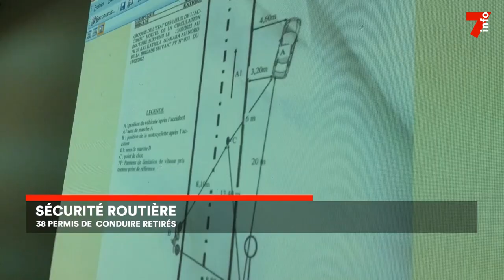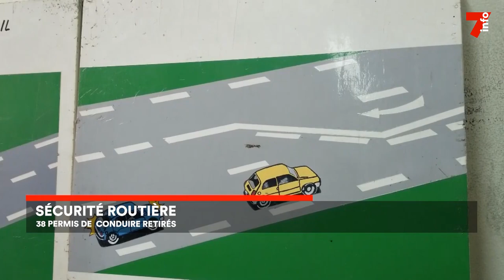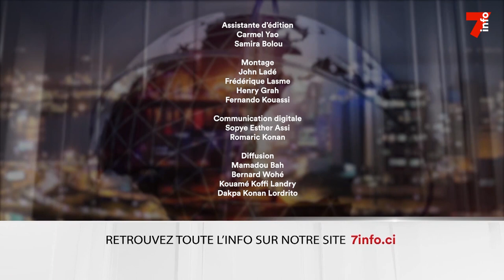Le 7 minutes du 24 avril 2023 (édition du 6h)